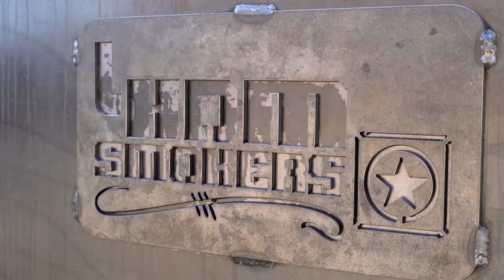Terry Sullivan Show #43 - Heath Wells and Zack Moore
Once again on the Terry Sullivan Show, we have Heath Wells and Zack Moore from Repeat Realty! We'll follow up with the boys from last week and get to know them a little better, and why they care so much for the people they serve. It's a good one, you won't want to miss it!
Come visit for some BBQ! We're a homey, old-school eatery offering BBQ meat plates & sandwiches, plus regular live entertainment. See ya soon.